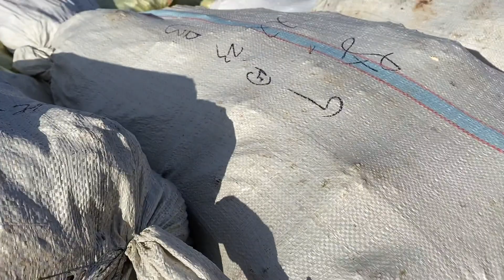大顆粒後期松子！皮薄！這才是純後期籽！可以說野生林籽第一！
大颗粒后期松子！皮薄！这才是纯后期籽！可以说野生林籽第一！

Large-grain late pine nuts! Thin skin! This is the pure late stage seed! It can be said that wild forest seeds are the first!